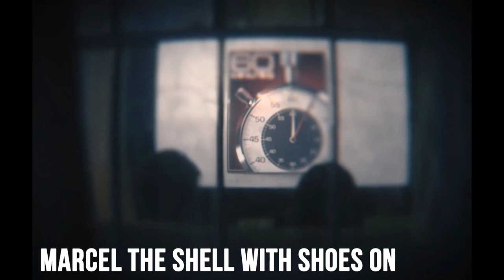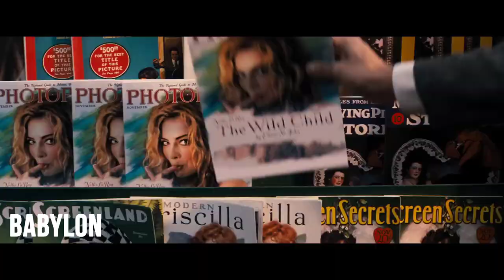2022: Reviewing Every Movie I Watched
I watched a total of 39 new movies that came out this year, so to celebrate 2022 coming to an end, I decided to review all of them.

0:00 Intro
0:29 Scream
1:18 Jackass Forever
1:41 Uncharted
2:18 No Exit
2:42 The Batman
4:02 Turning Red
4:36 Morbius
5:05 Fantastic Beasts 3
6:06 Everything Everywhere All At Once
6:33 The Unbearable Weight of Massive Talent
7:02 The Northman
7:29 Doctor Strange 2
8:00 Senior Year
8:28 Men
9:10 Chip 'n Dale
9:31 Top Gun: Maverick
10:21 The Bobs Burgers Movie
10:39 The Black Phone
11:09 Marcel the Shell with Shoes On
11:34 Thor: Love and Thunder
12:02 Nope
12:24 Vengeance
12:52 Bullet Train
13:15 Lightyear
13:53 Prey
14:21 Bodies Bodies Bodies
14:48 Spider-Man: No Way Home (Extended)
15:23 Barbarian
16:14 Pearl
16:37 Smile
17:14 Halloween Ends
18:25 Black Adam
19:26 Black Panther: Wakanda Forever
20:48 Glass Onion: A Knives Out Mystery
21:51 The Menu
22:54 Violent Night
23:00 Avatar: The Way of Water
24:40 Babylon
25:48 Final Rankings
26:13 Outro